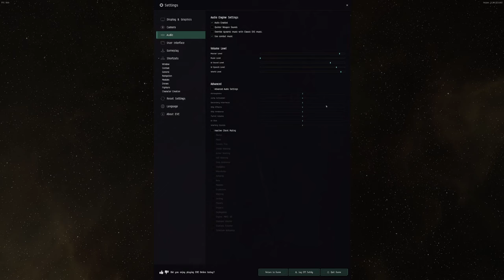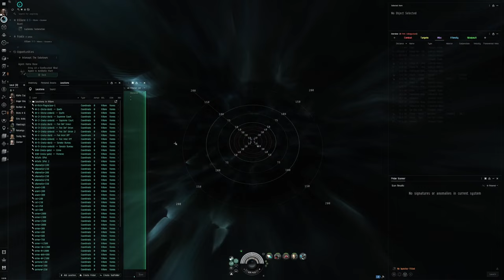EVE Online Alpha Guide: Neutralizing 'Intercept the Saboteurs' with a Rails Catalyst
Embark on a strategic mission within EVE Online's vast universe by tackling 'Intercept the Saboteurs', a Level 2 Security Mission, using the precision of a Rails Catalyst. This comprehensive guide is specifically designed for Alpha Clone pilots, demonstrating the effective use of Alpha characters in engaging and overcoming challenges in EVE's gameplay. Ideal for pilots looking to refine their combat tactics or deepen their engagement with EVE's mission-based gameplay, this video offers all the essential tips, fitting advice, and strategic insights needed to successfully complete 'Intercept the Saboteurs' as an Alpha Clone.

🚀 Mission Overview:
Dive into the details of 'Intercept the Saboteurs', where strategic execution and quick thinking are crucial. Learn why the Rails Catalyst, with its long-range railgun capabilities, is perfectly suited for this mission, allowing Alpha pilots to engage enemies effectively from a distance.

🌌 Alpha Clone Capabilities:
Maximize your Alpha Clone's potential with detailed guidance on leveraging the Rails Catalyst’s strengths. This guide includes tips on optimal railgun configurations and maneuvering techniques, ensuring you can handle threats efficiently and maintain control of the battlefield.

💥 Tactical Engagement Strategy:
Enhance your approach to combat with our thorough analysis of enemy tactics and optimal engagement strategies using the Rails Catalyst. Understand the importance of maintaining distance, using the ship’s superior range to your advantage, and strategically positioning yourself to neutralize saboteurs effectively.

📚 Skill Training Recommendations:
Boost your Alpha Clone's performance with targeted skill training advice aimed at enhancing proficiency with railguns, improving ship agility, and increasing overall survivability in combat scenarios.

💡 Community Interaction:
Have you completed 'Intercept the Saboteurs' with a Rails Catalyst? Share your mission strategies, triumphs, and insights in the comments section below. Engage with a community of fellow EVE pilots, exchanging tips and fostering a supportive environment for Alpha Clone development.

Your engagement is vital as we continue to provide comprehensive, actionable content for the EVE Online community.

Value our EVE Online Alpha guides? Support our efforts to provide in-depth mission walkthroughs and strategic content by donating

With the Rails Catalyst at your command, take on 'Intercept the Saboteurs' with confidence, showcasing your strategic prowess and combat capabilities as an Alpha Clone in EVE Online. Fly safe, pilots—each mission is a step towards mastering the complexities of the EVE universe.